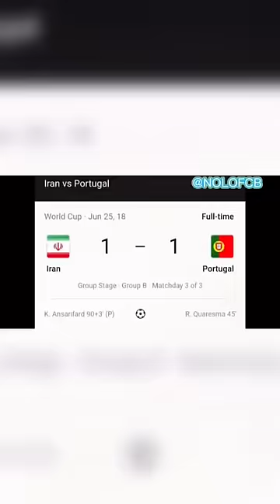EDU AGUIRRE le da la razón a MISTER SEITAN sobre MESSI